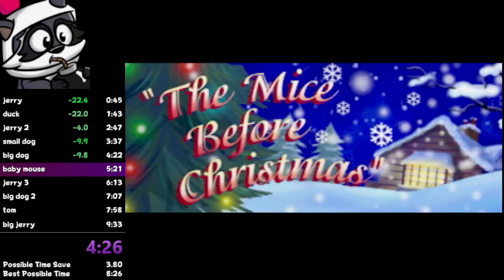Fists of Furry - Tom(Hard) in 9:19